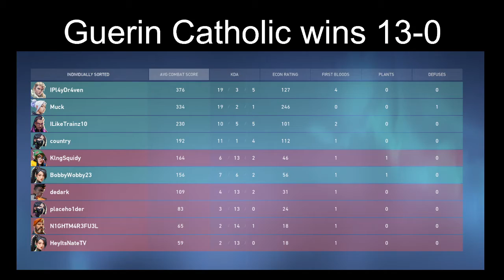Guerin Catholic Esports vs Wabash HS - OVERWATCH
IHSEN Club match on Oct 5, 2021